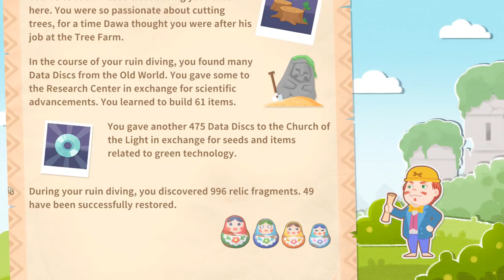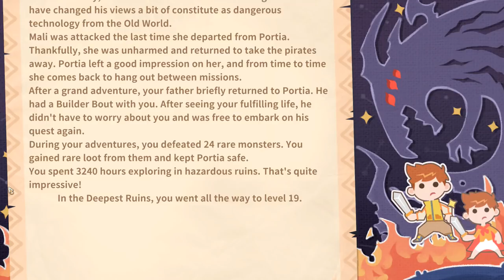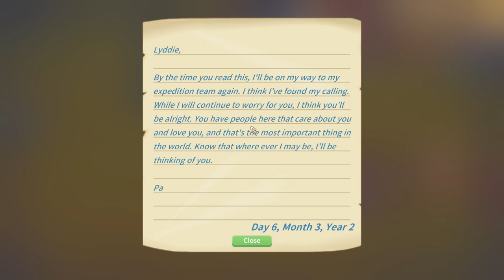THE FINAL BUILDER CHALLENGE | My Time At Portia (Let's Play Part 77)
Playthrough of My Time At Portia. Welcomed into a new town and taking over our father's old workshop, can we rebuild our home, rebuild our town, and stop ourselves from senselessly slaughtering fluffy llamas? Probably not.

ABOUT MY TIME AT PORTIA
In this playthrough let's play of My Time At Portia we'll build all the items, fix up our home, complete quests, go digging, tame animals, level up, put in skill points and waste time on tags in our description despite this being my second channel and not really caring.